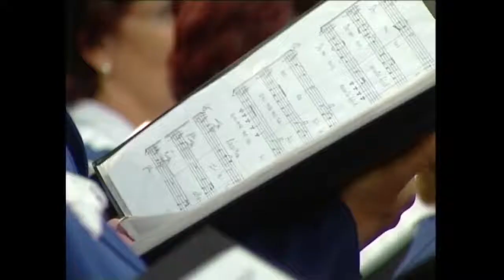Mözsi Bartók Béla Női Kar 2007.